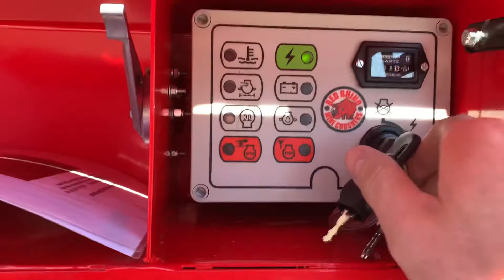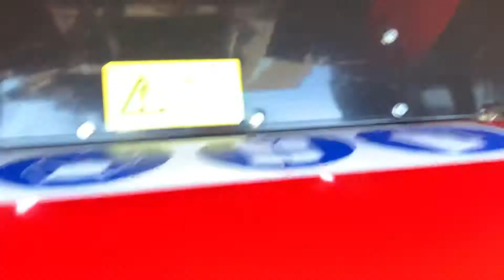Servicepunkte Redrhino 5000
Hier sehen sie eine kurze beschreibung zur Inbetriebnahme des 5000+ Backenbrecher. Mit diesem nur ca. 3 Tonnen schweren Backenbrecher bieten wir nunmehr fast jedem Anwender seinen Bauschutt vor Ort zu zerkleinern. Besuchen sie gerne unsere Webseite